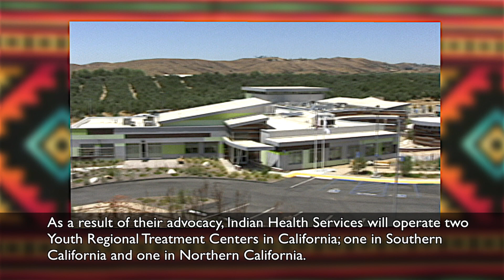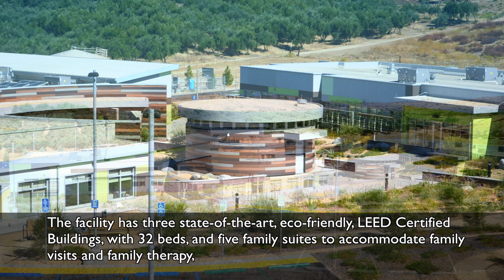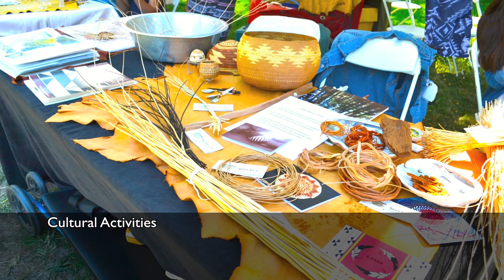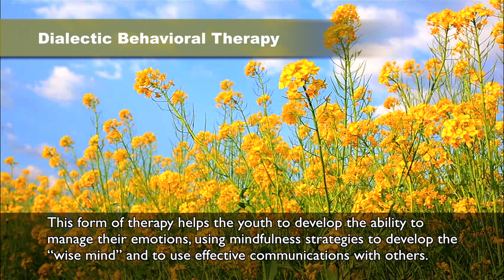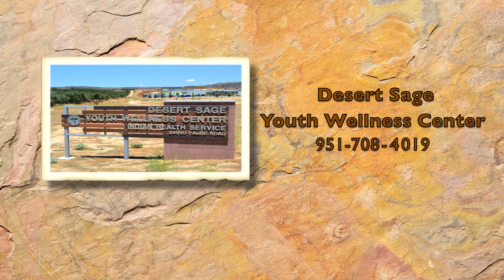Desert Sage Youth Wellness Center – The California Youth Regional Treatment Center